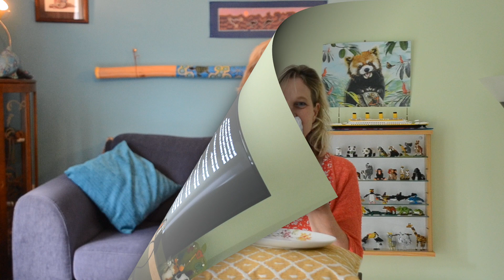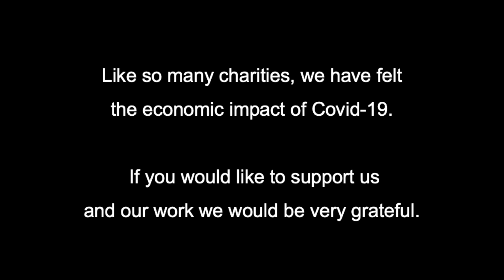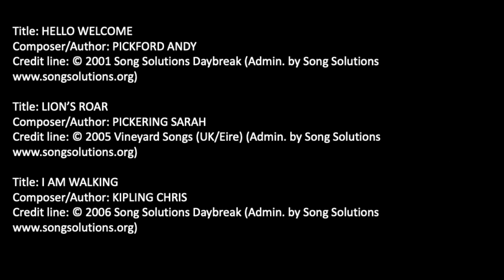3Mar21 St Mary's Church Music Makers at Home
Sing, dance and have fun with Music Makers at Home.